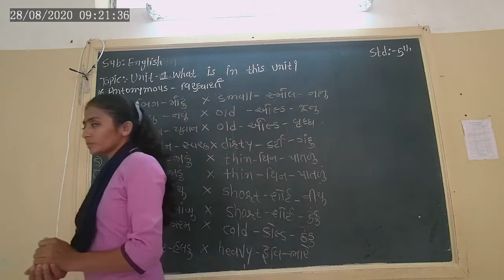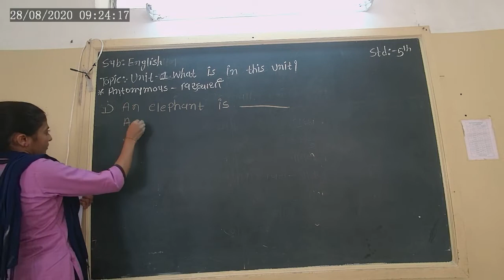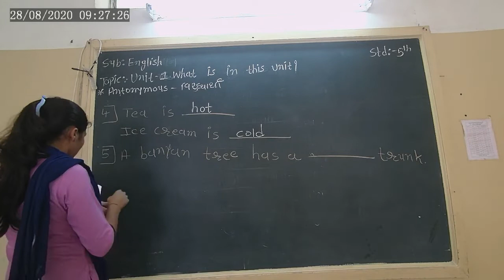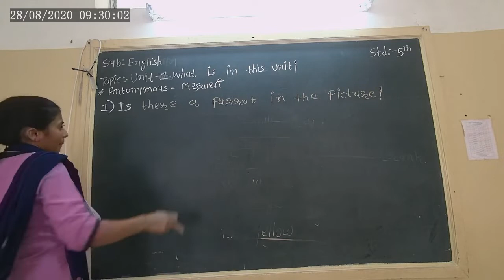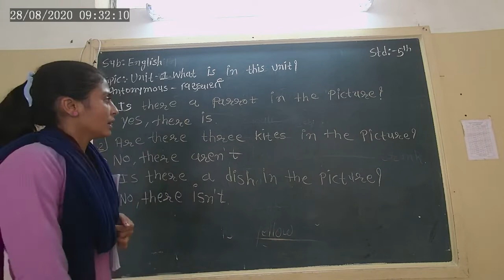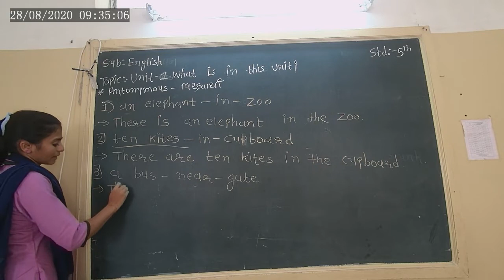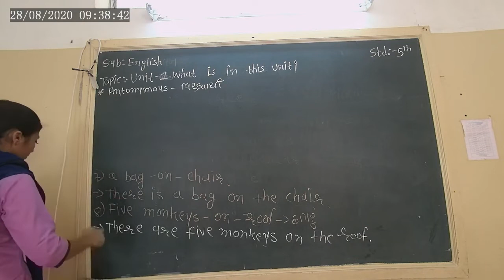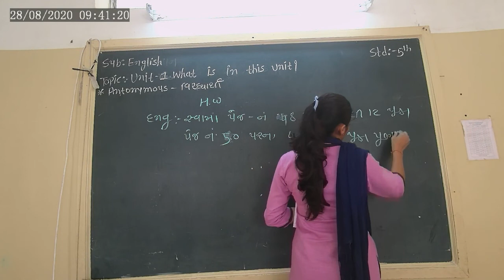STD-5 ENGLISH UNIT-1 L-7